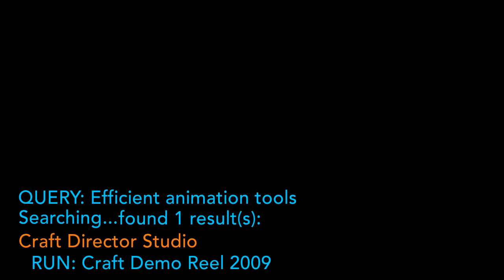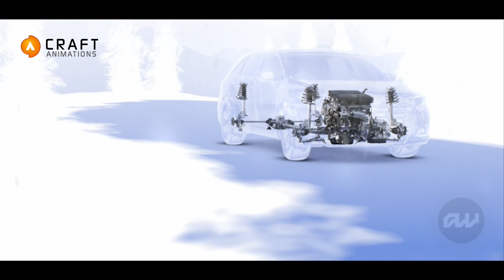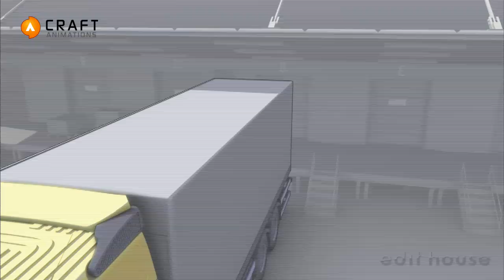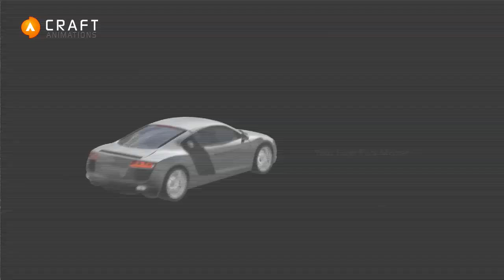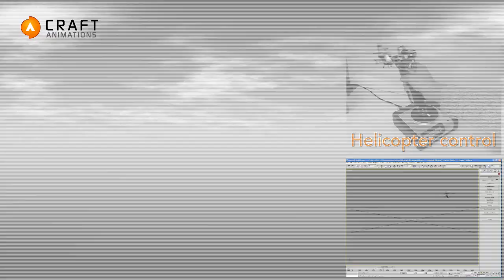Product Demo Reel 2009 - Craft Director Studio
Craft Animations demo reel of 2009.